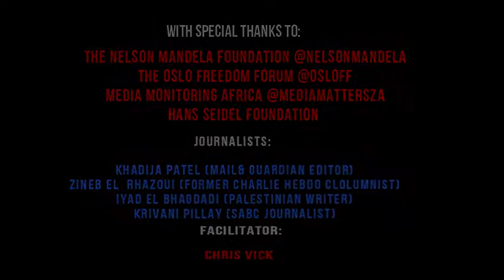Media Under Fire ? But Who is Making The Threats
Amnesty International South Africa's Mienke Steytler talks on the importance for civil society organisations fighting for human rights, freedom of expression to stand as united front seeking to highlight injustices, so as to make greater impact.